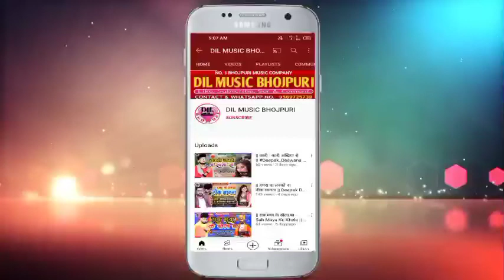|| छठी माई हऊ छौड़ी कईलस बेवफाई || Rahul Rajdhani का छठ पूजा बेवफाई सैड सॉन्ग Chhath Sad Song 2022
2022 का छठ पूजा बेवफाई सैड सॉन्ग

► ALBUM :- छठी माई हऊ छौड़ी कईलस बेवफाई
► SONG :- Chhathi Mai Hau Chhaidi Kailas Bewafai
► SINGER :- Rahul Rajdhani
► LYRICS :- Devendra Dimagi
► MUSIC DIRECTOR :- DJ Kanchan Raj
► RECORDING BY :- Rajdhani Recording Studio
► DIGITAL HEAD :- Kunal Seth
► MANADED BY :- The India Media Network
► PRODUCER :- Imran Bhai Sunni (Company Owner)
कम्पनी मैनेजर :- इरफान दबंग (पारसा) , प्रिन्स चौरसिया (दिल्ली)